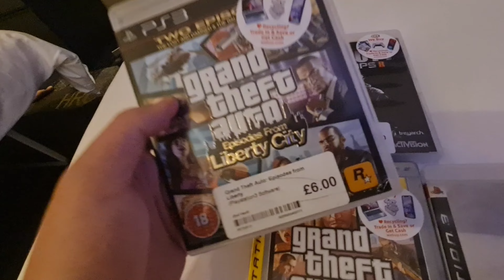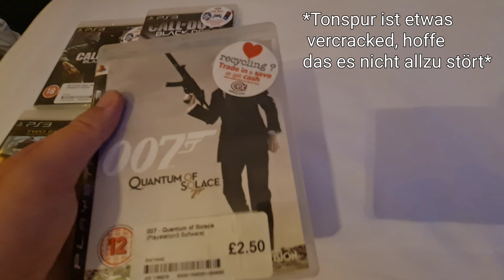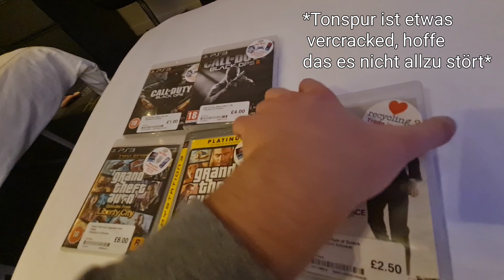Berühmte Locations in London 🫣🇬🇧 - Tag 4/5 | Omar 7000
Der 4. Tag von unserer London Reise steht an, heute schauen wir uns Coole Berühmte Locations an die ihr vielleicht schon mal irgendwo gesehen habt 👀
Falls ihr Fortnite spielt und mich unterstützen wollt:
Support-A-Creator Code: LiteOmarYT
Über Mich
Alter: 17
Name: Omar
 Benutzte Lieder In Diesem Video:
-Fragt mich in den Kommentaren nochmal nach-